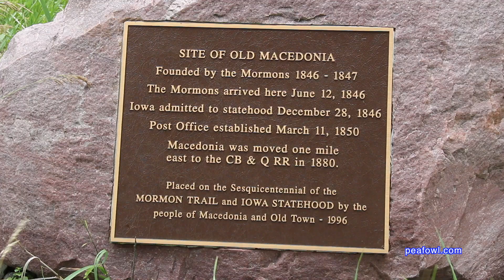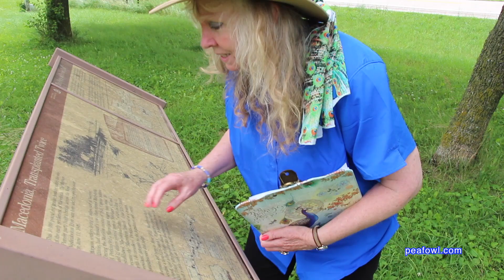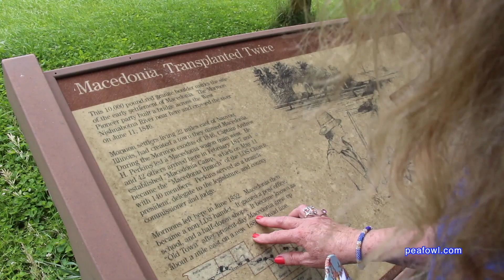Old Town Macedonia Ia. Travel USA, Mr. Peacock & Friends, Hidden Treasures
On Mr. Peacock’s & Mrs. Peacock latest adventure, they discovered a hidden treasure of old town Macedonia,  Iowa.  Learn  what happened to this “old” town and why it is not there any more from Mr. Peacock & Mrs. Peacock in their latest adventure.

Please join us for every episode of Mr. Peacock & Friends hidden treasures by visiting Mr. Peacock & Friends